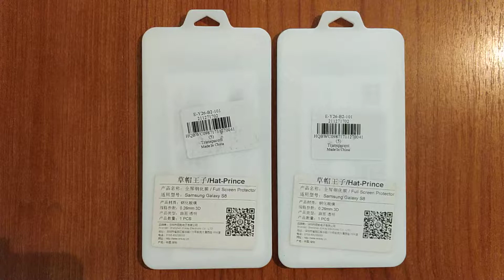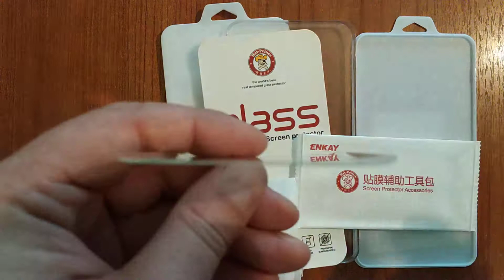Gearbest Hat Prince 3D Screen Cover Film TRANSPARENT